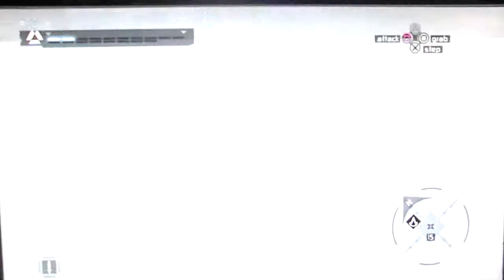Assassins Creed Playthrough pt64